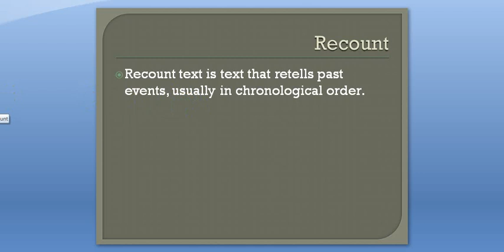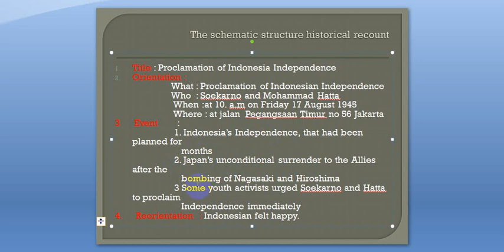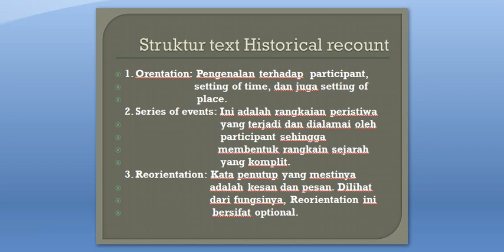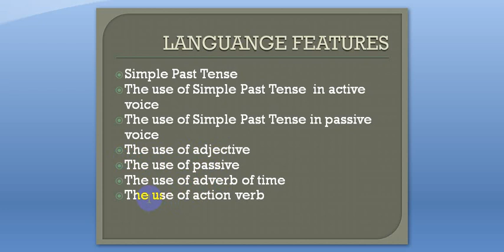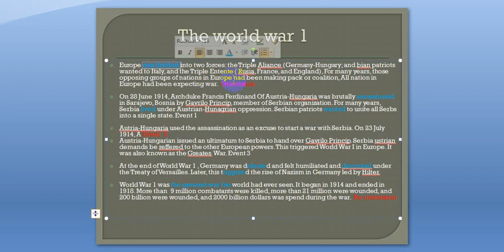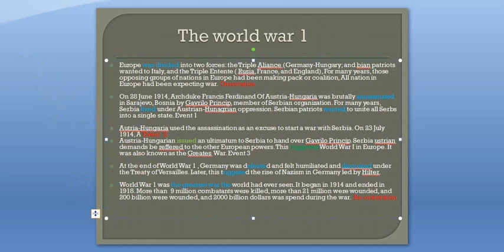historical recount senin 20 april 2020